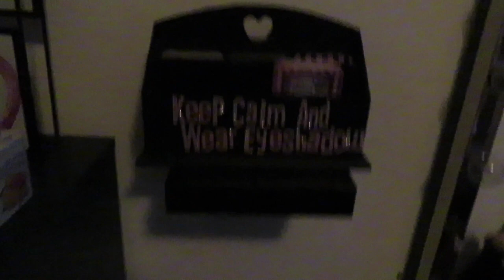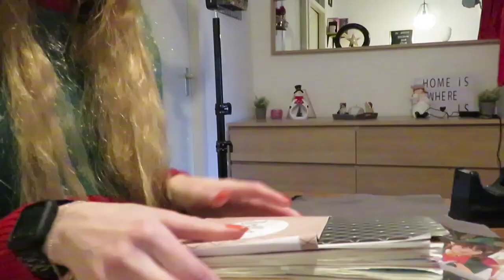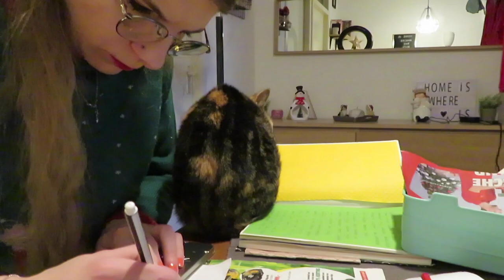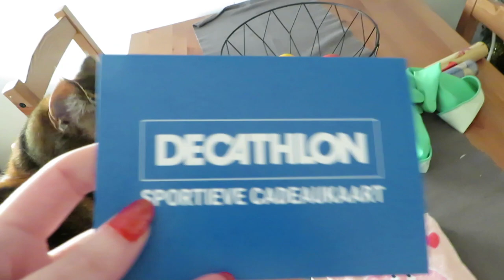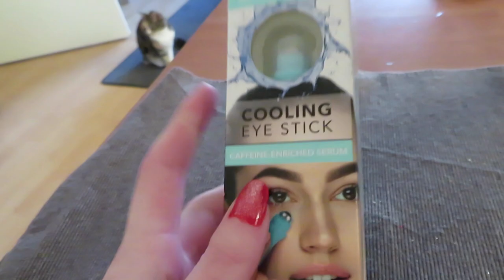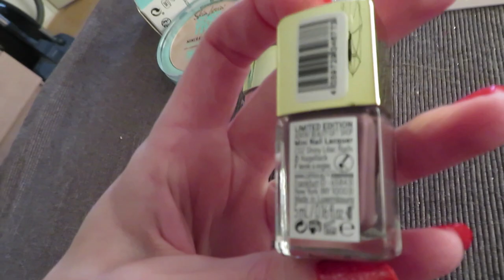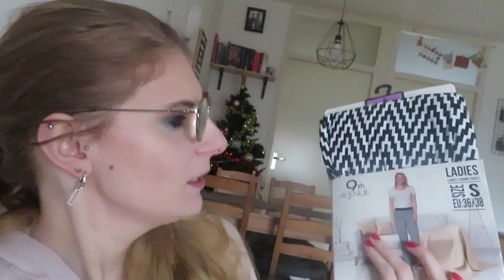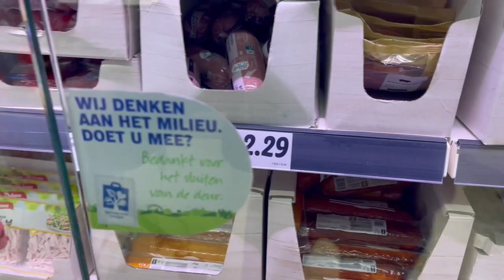Vlog 237 Winterdekbed op bed en Kerst!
In deze vlog deed ik mijn winterdekbed op mijn bed en vierde ik kerst!